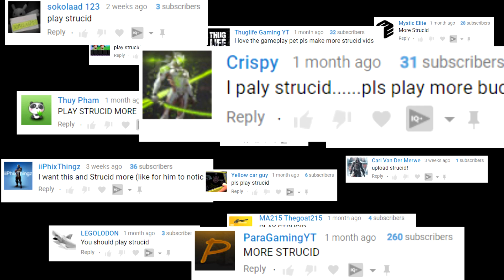HIGHLY REQUESTED STRUCID VIDEO...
Decided to play Strucid again today its kinda a Roblox Fortnite style of game it was Highly requested by you guys so here you go Strucid gamplay ENJOY!!